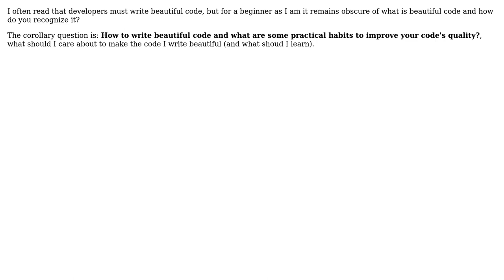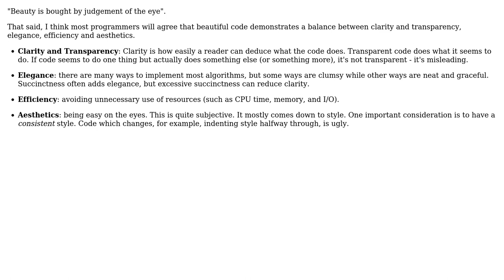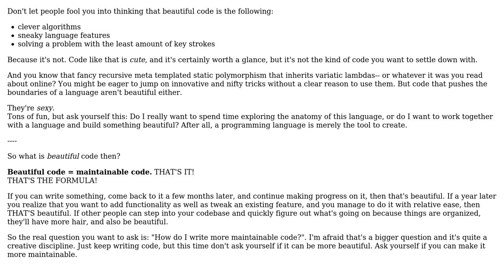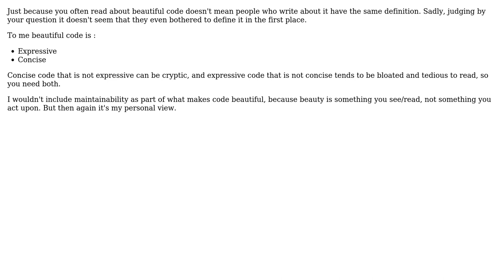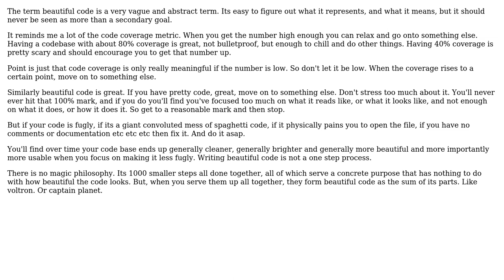Software Engineering: What is beautiful code? (8 Solutions!!)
Software Engineering: What is beautiful code?

With thanks & praise to God, and with thanks to the many people who have made this project possible! | Content (except music & images) licensed under CC BY-SA | Music | Images & others | With thanks to user user2674653 user Trevor Hickey user torr user Stephen C user spaceman user Mels user Igby Largeman user guillaume31 user Filou user btilly and the Stack Exchange Network Trademarks are property of their respective owners. You are responsible for your own actions.